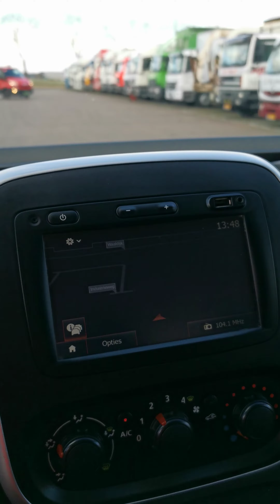Kleyn Vans - RENAULT TRAFIC 1.6 DCI 2016 150,344 km